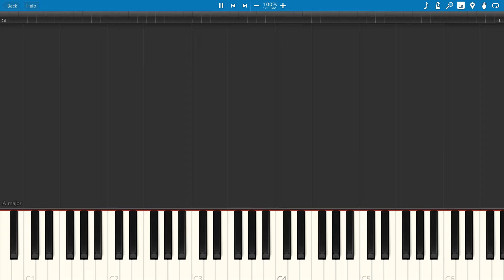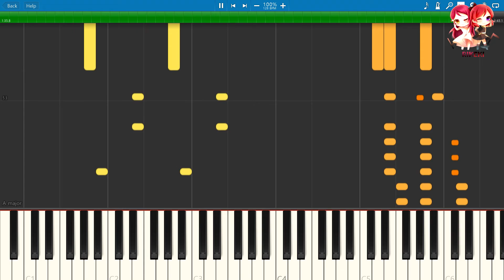【ラブライブ！サンシャイン!!】「Jump up HIGH!!」ピアノでアレンジしてみた。【Aqours】（mrなし）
「Jump up HIGH!!」ピアノ編曲のmrないバージョンです！